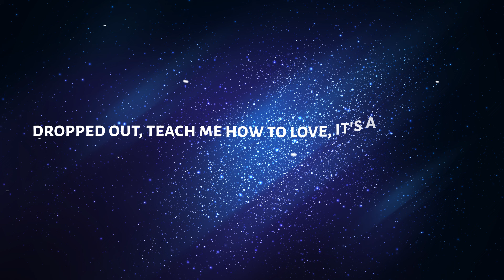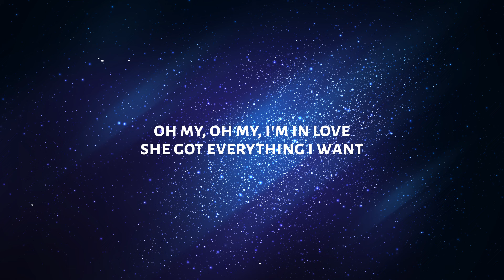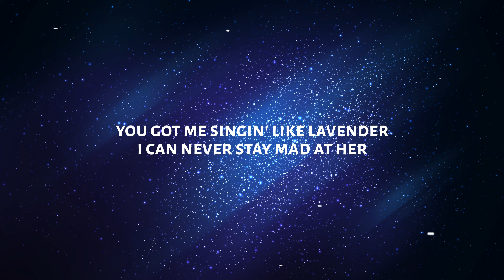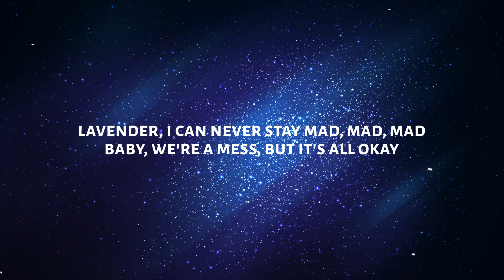JVKE - lavender (Lyrics) ft. Pink Sweat$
♫ JVKE - lavender ft. Pink Sweat$

◼️ Lyrics:

[Intro: JVKE]
Uh
Make me see blurry
Take away my worries
Yeah

[Chorus: JVKE]
You got me singin' like lavender
I can never stay mad at her
Lavender, I can never stay mad, mad, mad
Baby, we're a mess, but it's all okay
Reverse stress, when you call my name
Like lavender, I can never stay mad at her

Dropped out, teach me how to love, it's a classroom
Hot for the teacher, with a question, I gotta ask you
Girl, what's the move?
Late night Malibu, yeah
You know what you do
Got me breakin' all my rules, yeah

[Pre-Chorus: JVKE]
She a bad thing, she my boo (She my boo)
On my better side, anything she do
She a sweet thing, that perfume
Purple everything, got me in a mood
(Hol' up)

[Verse 2: Pink Sweat$, JVKE]
Oh my, oh my, I'm in love
She got everything I want
She my butterfly, my honey bee (Woo, yeah)
She my lemon, she my apple treat (Sour and sweet)
For no reason (for no reason), I be cheesin' (I be cheesin')
She look me in the eyes and I can't breathe in
Exhale all this pain I been feelin' (I been feelin')
When I sing, baby girl, I hope you feel it (Ah)
(Hol' up)

[Chorus: JVKE, Pink Sweat$]
You got me singin' like lavender (Lavender)
I can never stay mad at her (I can, I can never stay mad)
Lavender, I can never stay mad, mad, mad (I can never stay mad)